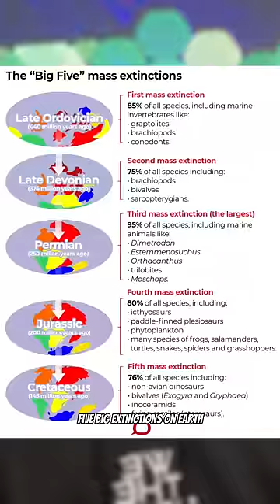THE UGLIEST ANIMAL IN THE WORLD!!